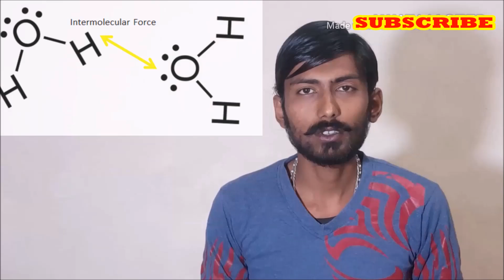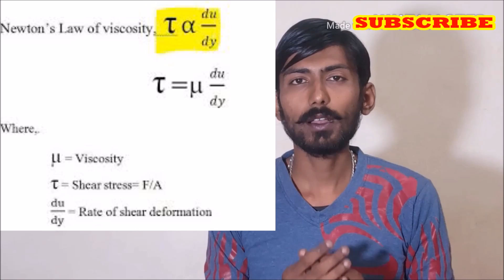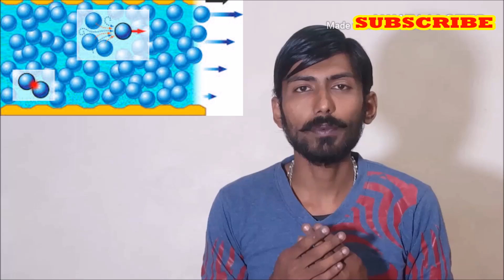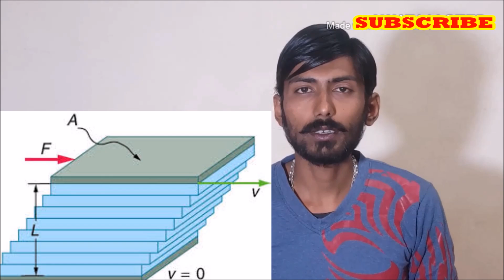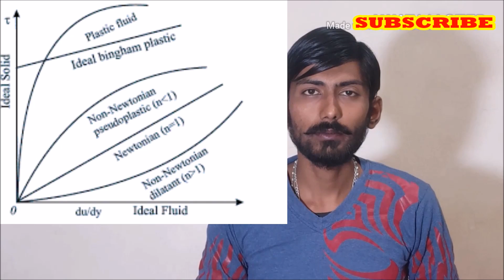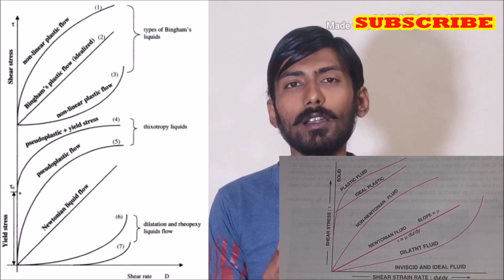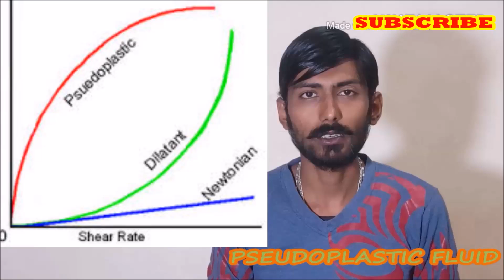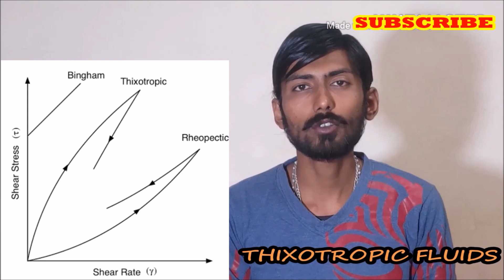FLUIDS AROUND US !!! ARE YOU AWARE ?? MUST WATCH| FLUIDS , NEWTONIAN & NON-NEWTONIAN FLUID WITH EX.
Fluids
Difference between non – fluid & fluid
Newton`s law of viscosity
Newtonian fluid
Non- Newtonian fluid
DILATENT FLUID
BINGHAM PLASTIC FLUID
PSEUDOPLASTIC FLUID
THIXOTROPIC FLUID
RHEOPECTIC FLUID
{{ all explained in detail with example }}
Mujhe ummed h app logo ko mechanical guru ka yeh episode pasand aaya hoga, agar pasand aaya toh jarrur mere channel ko like, share aur subscribe kijiye kyuki m roj appk lia asehi acche videos le k aata rehta hu.